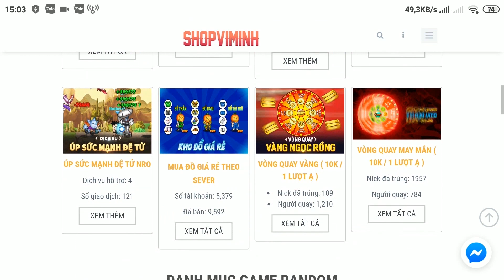Ngọc Rồng Online - Thành Quả Úp Đệ Của MIhcaChep Sau 2 Tuần Úp | Lượm Được ĐỒ Từ Tương Lai